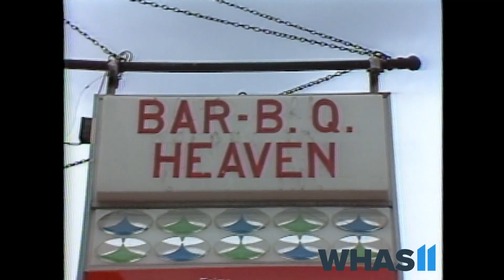The Vault: Watch an old school news report about sandwiches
On National Sandwich Day in 1982, WHAS11 News polled Louisvillians to see which sandwich reigns supreme.